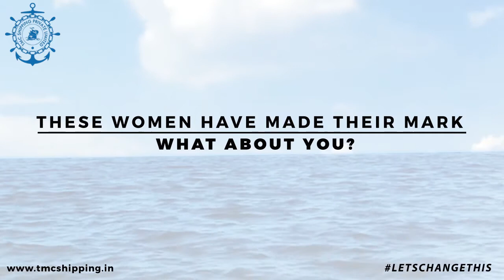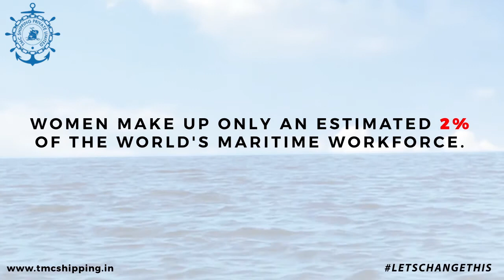Women Seafarers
Women have fought long and hard to prove that they are equal to men and deserve equal rights and treatment. However, even today Shipping Industry remains largely a male dominated industry. But some women have made their mark and we hope that more women consider Shipping as a possible career option.
For help pursuing careers in Merchant Navy Contact TMC Shipping